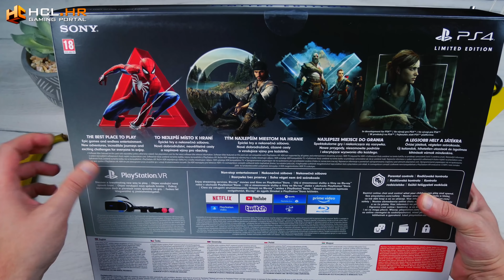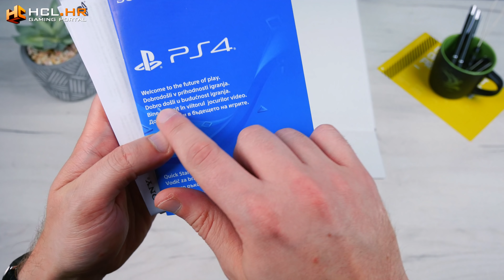POSLALI SU MI POSEBAN PLAYSTATION 4